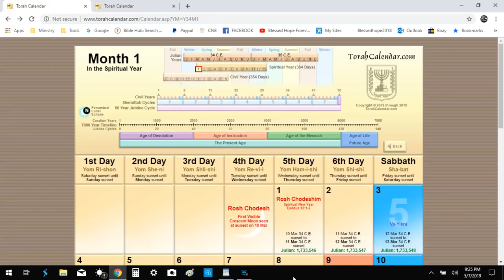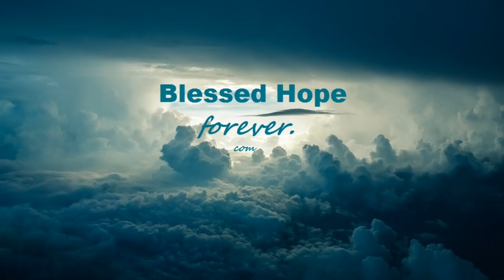Prophecy Update - WHAT ARE THE ODDS?